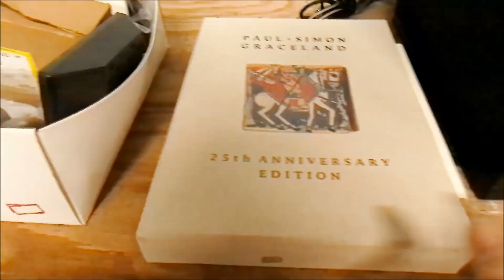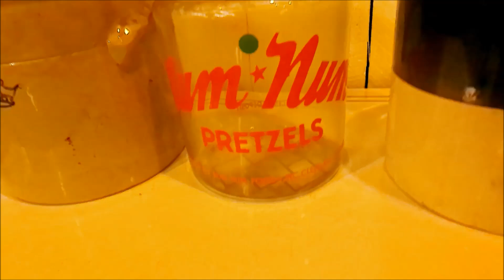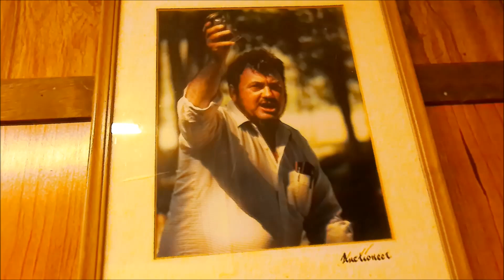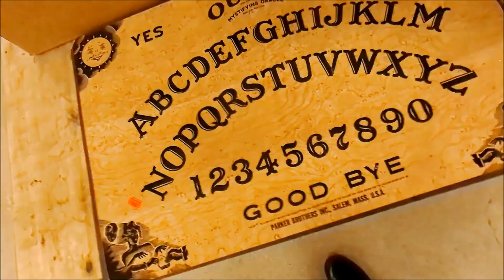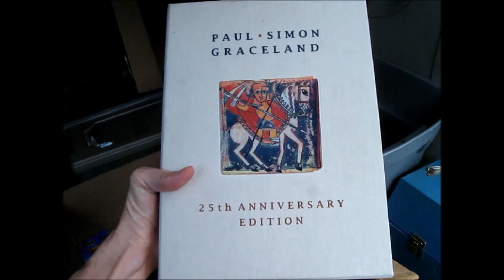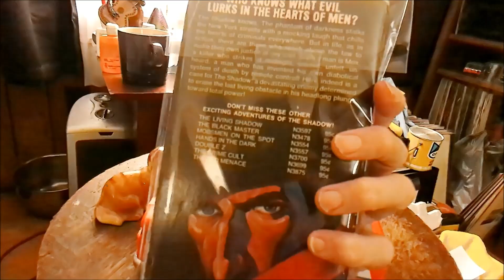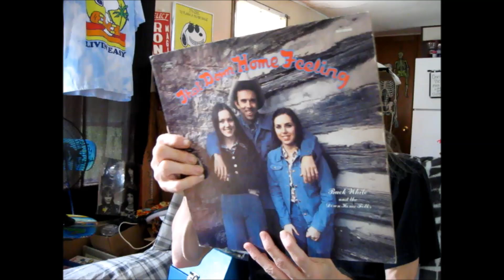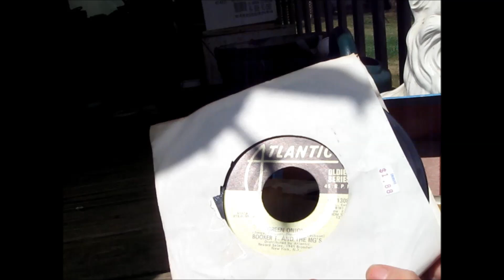July 29 Monday Auction Video, Thrift Finds & some 45's